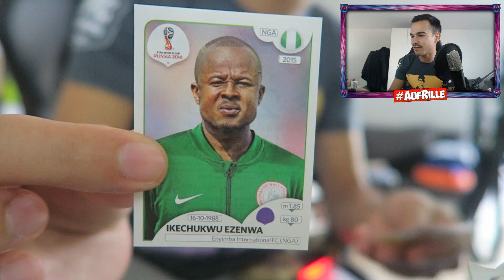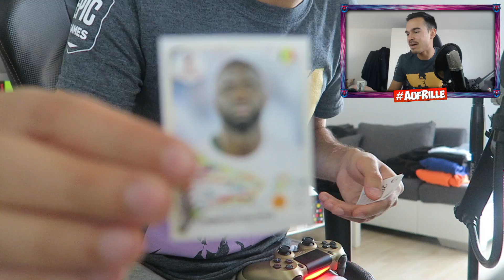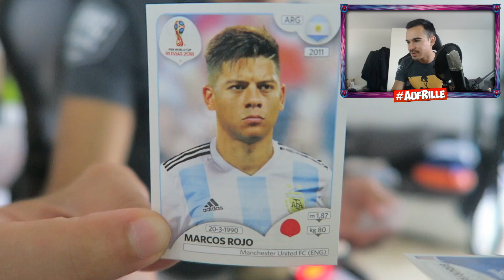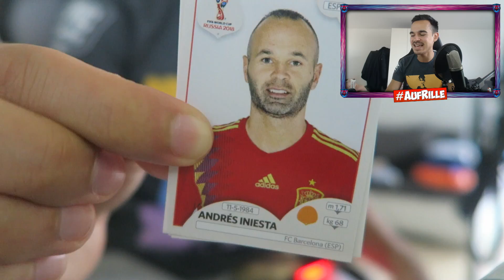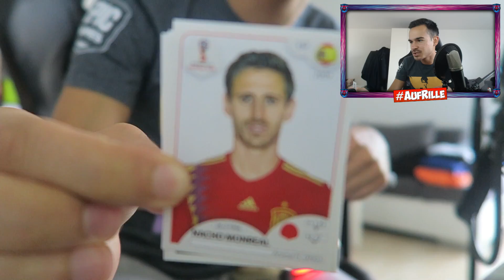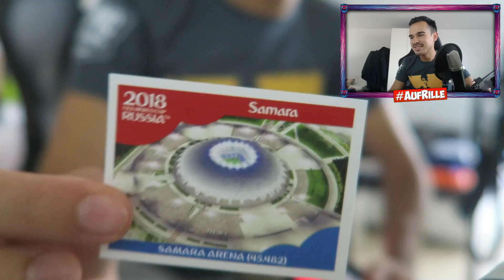OMG MEIN BESTES PACK !! 🔥🔥🔥 FIFA 18 : TOTS WM PANINI PACK AND PLAY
►ÖRNIS 2. KANAL ►UNSER MERCH

Viel Spaß mit unserem nächsten Team of the Season TOTS Panini Pack and Play Freunde. Heute ziehen wir 4 Panini Packs und 1 garantiertes TOTS Pack und bauen uns daraus unser Team.